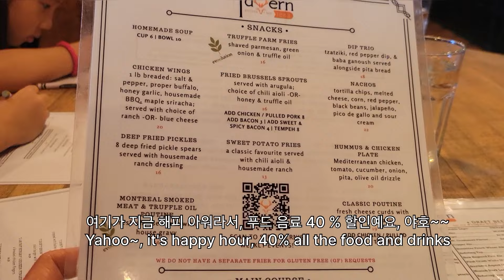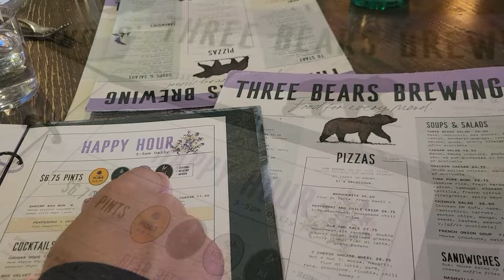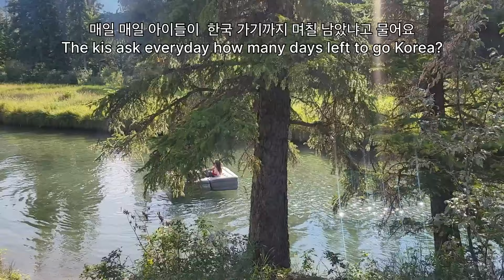(🇨🇦 Vlog)어쩌면 다시 캐나다 오시는건 이번이 마지막, 아쉽지 않게 다시 한번 Canmore, banff를 가고, 캐나다 캘거리 국제 가족 사는 이야기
캐나다 일상: 캐나다 처음 방문이 어쩌면 마지막일수도 있어서 한국 가기전 캔모어, 밴프를 다시 한번 찾고,# 캐나다 국제 가족 일상, # 캐나다 한중 가족 일상,# 캘거리 일상#